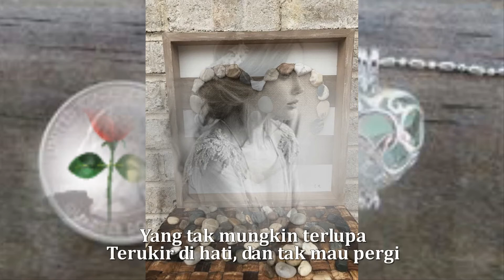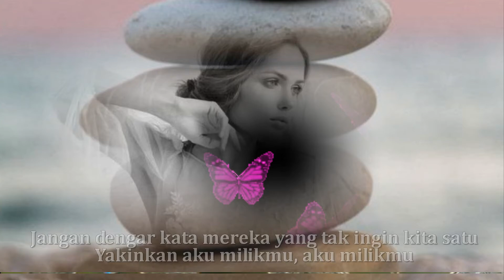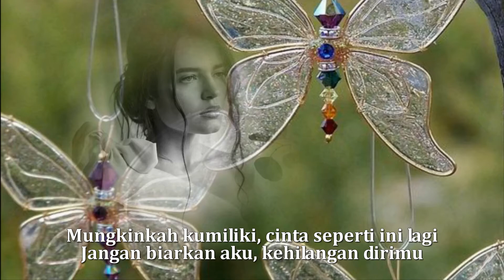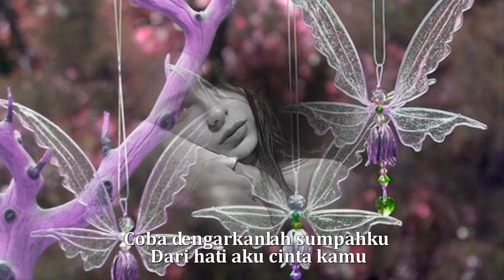Aku Milikmu - Dewa 19 (HQ)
Aku Milikmu - Dewa 19